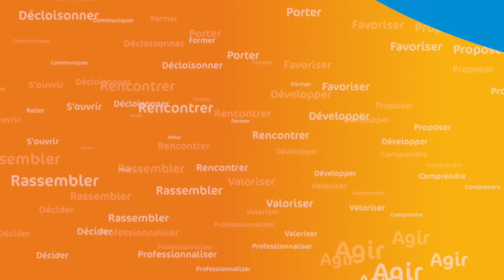Remise des prix du Concours Jeunes Bénévoles « Pour mon club, je m'engage » 2015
La remise des récompenses du Concours Jeunes Bénévoles 2015 « Pour mon club, je m'engage » qui a eu lieu le samedi 9 janvier 2016 a permis de mettre à l'honneur dix jeunes bénévoles sportifs picards.